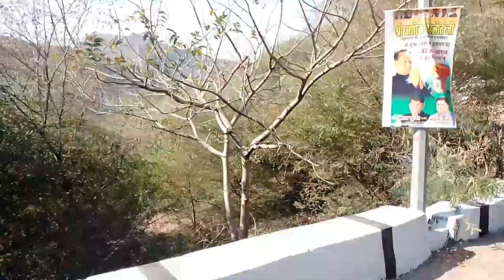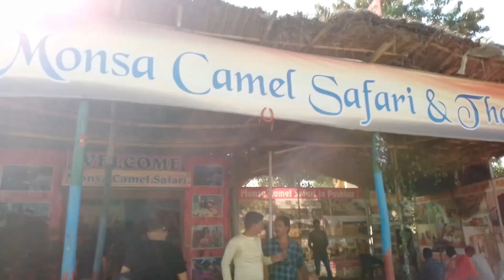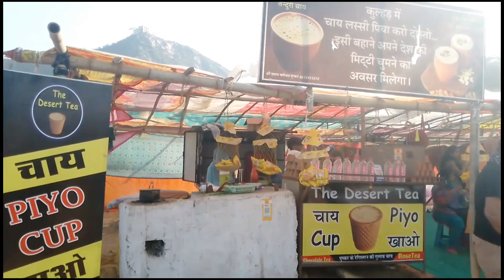Trip to Pushkar Camel Safari, Rajasthan-vlog 3 AreebAurMamma |2022